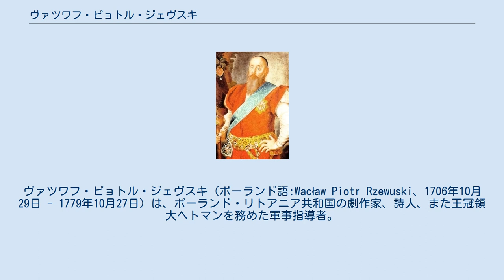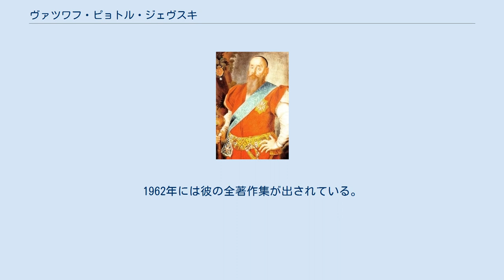ヴァツワフ・ピョトル・ジェヴスキ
ヴァツワフ・ピョトル・ジェヴスキ（ポーランド語:Wacław Piotr Rzewuski、1706年10月29日 - 1779年10月27日）は、ポーランド・リトアニア共和国の劇作家、詩人、また王冠領大ヘトマンを務めた軍事指導者。
有力マグナートの一人で、共和国の行政機関で多くの要職を歴任した。
 1732年より王冠領野戦書記官、1736年から1750年、および1756年から1762年までポドレ県知事を務めた。
1735年には白鷲勲章を授与されている。
また1732年、チェルニフフ県知事ユゼフ・ルボミルスキ公の娘アンナ（スタニスワフ・ルボミルスキの姉）と結婚した。
ジェヴスキは武勇に秀で、1752年より王冠領野戦ヘトマンの地位についた。
さらに幾つかの都市の城代職も兼ねるジェヴスキは、ワルシャワ宮廷における有力政治家であった。
彼は1764年のセイムで自由拒否権の存否に関する議論が持ち上がると、拒否権の主要な擁護者として活動し、改革者スタニスワフ・コナルスキと論争を展開した。
 1767年、ロシア大使ニコライ・レプニン公がロシア軍に議場を包囲させて、いわゆるレプニン議会を開催すると、ジェヴスキはこれに猛反発したために、末息子のセヴェリンおよび彼と一緒にロシアに反抗したユゼフ・アンジェイ・ザウスキおよびカイェタン・ソウティクとともに拉致され、カルーガの監獄に収監された。
1773年4月に釈放されたジェヴスキは、その功績と苦労をねぎらわれて共和国軍の総司令官である王冠領大ヘトマンに任じられたが、その年の11月には同職を退いた。
 その後、1778年にクラクフ城代およびクラクフ県知事となった。
亡くなるまでに、ジェヴスキはヘウム、ウワヌィ、ロマヌフ、ドリナ、ドロホブィチおよびクルシュフィツァの代官職を得ていた。
 作家として、ジェヴスキは多くの古典主義喜劇、およびスタニスワフ・ジュウキェフスキの伝記作品（1758年）を含む数本の悲劇を執筆した。
また多くの詩を発表し、1762年には詩に関する手引書『詩学』を出版した。
1962年には彼の全著作集が出されている。
 娘マリア・ルドヴィカはヤン・ミコワイ・ホトキェヴィチと結婚した。